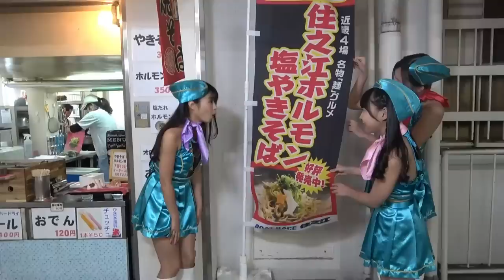【1万円企画】グラビアアイドルが大食いに挑戦！食べきれなかったら恥ずかしい罰ゲーム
⚓お知らせ⚓
今回撮影協力いただいたボートレース住之江​さんで
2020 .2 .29  (SAT)　14:30〜20:30
・トークショー
​・撮影会​​
・​オリジナルグッズ抽選会
など行います！100名限定ですので是非以下のURLより応募ください
※応募締め切り２月１９日（水）

ボートレース場の飲食店で大食い1万円企画！果たして罰ゲームは…

毎週木、金、土曜日の１８時に動画をアップします

【メンバー】